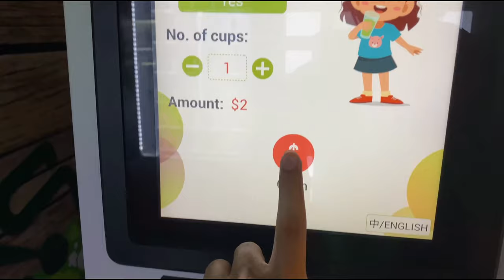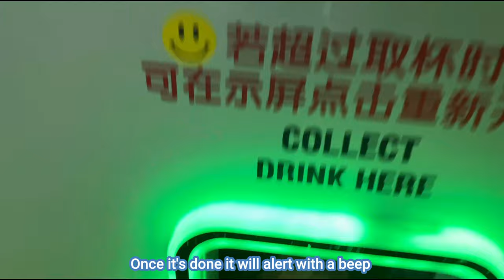Sugarcane vending machine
Welcome to another episode of The Biannual Travellers. How you tried sugarcane juice that is freshly made by a vending machine??